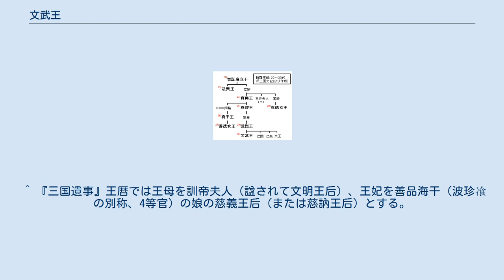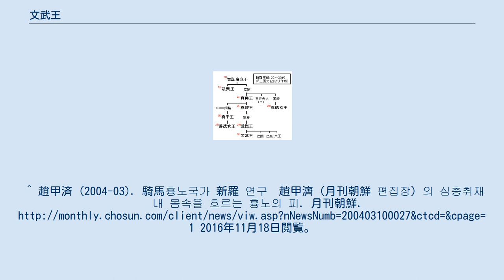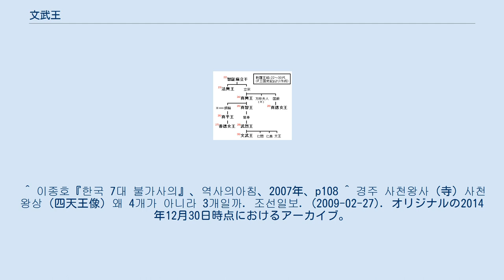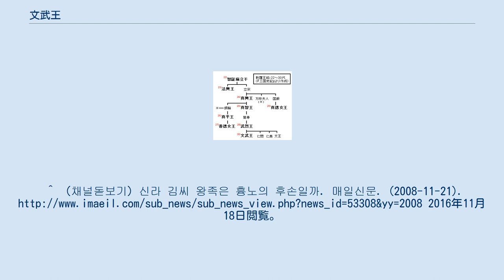文武王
文武王（ぶんぶおう、626年 - 681年7月21日）は、新羅の第30代の王（在位：661年 - 681年）であり、姓は金、諱は法敏。
先代の武烈王の長子であり、母は角干（1等官）の金舒玄の娘（金庾信の妹）の文明夫人。
王妃は波珍飡（4等官）の金善品（真智王の弟の金仇輪の子）の娘の慈儀王后。
661年6月に先代の武烈王が死去し、王位に就いた。
在位中に高句麗を滅ぼし、また唐の勢力を朝鮮半島から駆逐して、半島の統一を果たした。
 武烈王として即位する前の父・金春秋が唐と新羅との緊密な関係（唐・新羅の同盟）を築いて帰国した後、649年の百済との局地戦の戦勝報告と、真徳女王が唐の威光を称えて作った五言太平頌を献上することとを任務として、金法敏は650年6月に唐を訪れた。
高宗はこのことを大変に喜び、金法敏は太府卿の職を授かって帰国した。
帰国して後に父が武烈王として即位すると、654年に波珍飡（4等官）の位で兵部令（長官）となり、次いで太子に立てられた。
 660年7月の対百済戦役では、金庾信らとともに5万の兵を率いて左武衛大将軍蘇定方の指揮する唐軍に合流して戦って大功をあげた。
その後も百済の残存勢力は各地で反乱したが、10月には金法敏らの諸軍が尓礼城（忠清南道扶余郡の青馬山城）を陥落させて、残りの20余城の百済軍もすべて降伏し、百済旧地はいったん平定された。
 百済を平定した唐がその余勢をかって高句麗に進軍（唐の高句麗出兵）し始めた頃、661年6月に武烈王が死去し金法敏は即位した。
唐からは直ちに高句麗討伐軍に呼応することを求められ、文武王は金庾信らに命じて唐軍のいる平壌へ食糧を補給し、全面的に支援をする構えを保った。
このときの高句麗は唐の攻撃に耐え、唐軍は食糧を受け取ると戦いを収めて帰国していった。
この間662年には唐から‹開府儀同三司・上柱国・楽浪郡王・新羅王›に冊封された。
 663年5月からは百済の旧将の鬼室福信らが王族の扶余豊璋を迎えて百済復興の大規模な反乱を起こし、百済・倭国の連合と唐・新羅の連合との間に白村江の戦いが行なわれたが、この戦いにおいて倭国の水軍を壊滅させ、百済の再興の望みを断ち切ることになった。
666年4月には唐に対して高句麗討伐の出兵を求め、唐は李勣を遼東道行軍大摠管に任命して高句麗への攻撃が開始された。
668年になって新羅も唐軍に合流して平壌の長安城を攻め、同年9月21日に高句麗を滅ぼすことに成功した。
これらの戦いを通じて戦功の著しかった金庾信を遇するために、それまでの最高官位である大角干の上に太大角干の位を設けて与え、すべての貴族に官位一等の昇進を賜った。
しかし個々の恩賞は新羅の軍事力の中核であった中央貴族の私兵層へは与えられず、活躍した地方豪族や百済・高句麗から投降した官・将を積極的に取り立て、王の直接の支配の及ぶ軍事力の育成に努めたのは、武烈王の論功行賞に倣ったものであり、新羅の王権の拡大に寄与することとなった。
 百済・高句麗を滅ぼした後に直ちに半島統一ができたわけではなく、先立って663年4月には新羅もまた鶏林州都督府とされ文武王自身も鶏林州大都督に任じられていたように、唐は百済の故地に熊津都督府を、高句麗の故地には安東都護府を設置し、それぞれの遺臣を用いて統治させるという羈縻政策を用いようとした。
こうした唐の姿勢に対抗しようとして、高句麗の宝蔵王の庶子である安勝が残存勢力とともに新羅に亡命してきたのを利用し、金馬渚（全羅北道益山市）に住まわせて670年8月に高句麗王として封じた。
新羅の送使が随行する形でこの高句麗をして倭国へ朝貢させ、さらに674年9月には安勝を報徳王として再封し、旧高句麗に対する新羅の宗主権を誇示した。
 安勝を高句麗王に封じたことで唐からは叱責されたが、新羅は却って旧百済領域の支配をめぐって唐との対抗姿勢を明確にし、671年には泗沘の占領と所夫里州の設置を初めとして、次々に旧百済領域を奪取していった（唐・新羅戦争）。
このために674年1月には唐の高宗からは官爵を削られ、宿衛として留まっていた王弟の金仁問を新羅王に代えようとするとともに、劉仁軌らが新羅討伐に出兵することとなった。
文武王は675年2月に謝罪使を派遣して一時的和平を現出したが、その後も小規模な戦闘を繰り返し、676年11月には白江河口部の伎伐浦（忠清北道舒川郡長項）で唐軍に大打撃を与え、ついに唐の新羅征討と半島支配とをあきらめさせた。
唐は熊津都督府・安東都護府を遼東地方に引き上げ、...